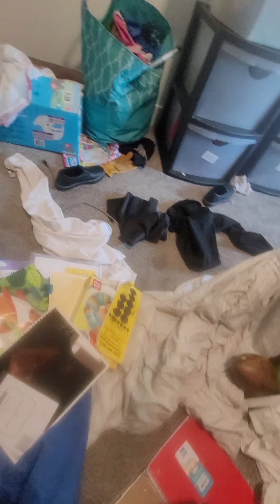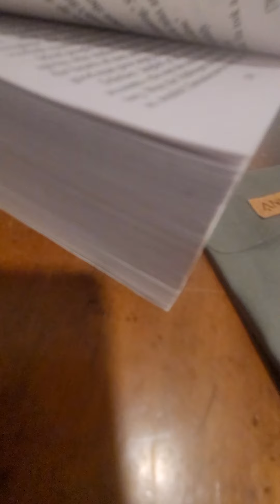ot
what what